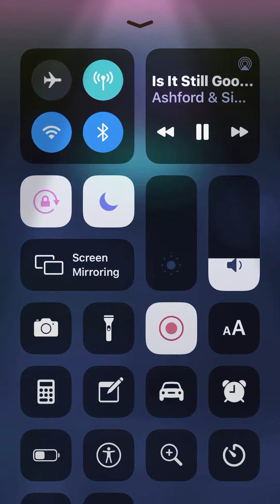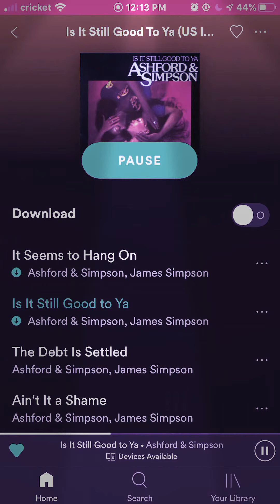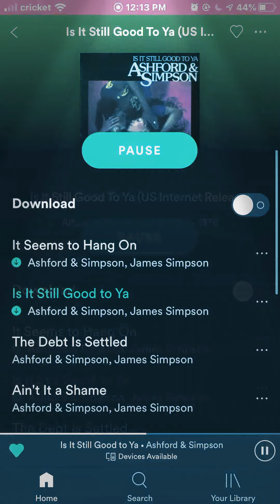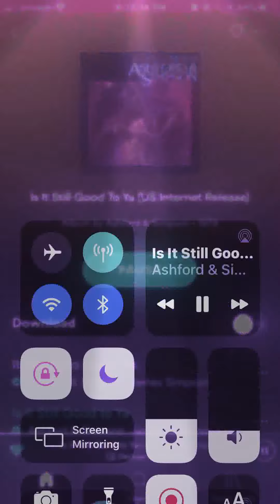*^ASHFORD & SIMPSON ^* IS IT STILL GOOD TOO YA*^. off my Spotify Playlist. good music oldies.